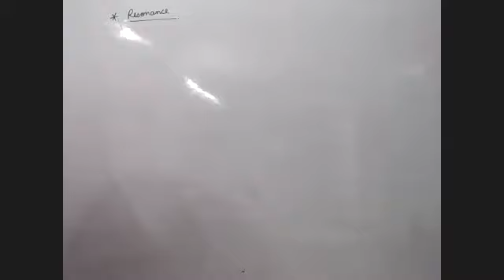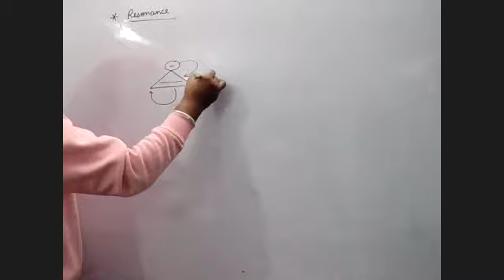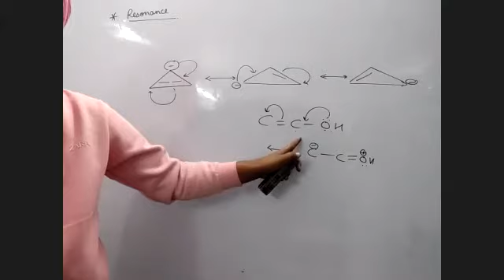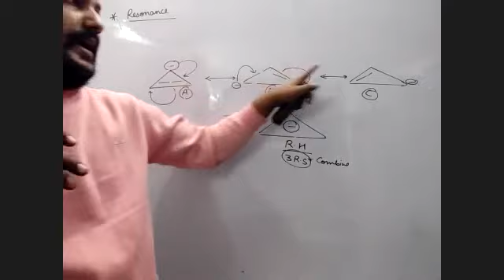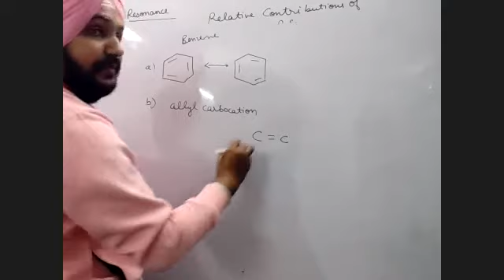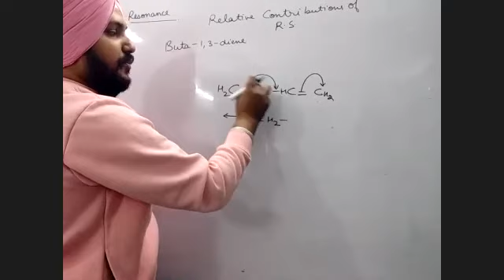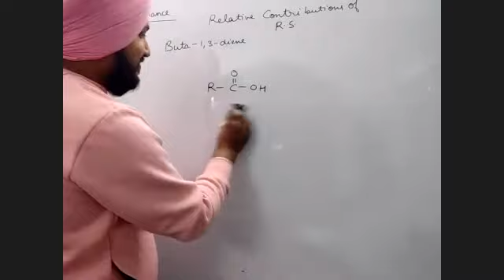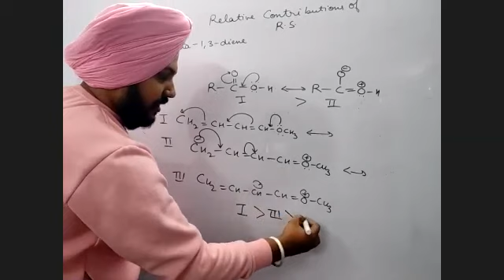Class 11 Basic Concepts of Organic Chemistry - 17